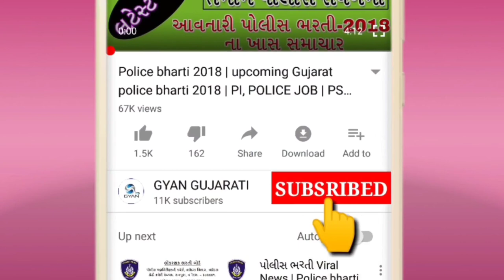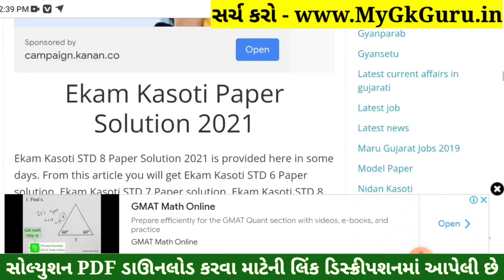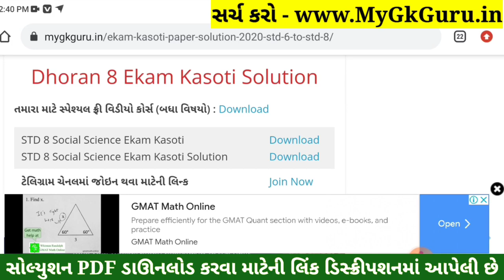Dhoran 8 Samajik Vigyan ekam kasoti paper solution January 2022 | Std 8 Samajik Vigyan Ekam Kasoti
STD 8 Samajik Vigyan ekam kasoti paper solution January 2022, Std 8 Samajik Vigyan Ekam Kasoti Solution 28 January 2022

std 8 Samajik Vigyan solution ekam kasoti paper solution January 2022
8th ekam kasoti Samajik Vigyan paper solution 2022
Samajik Vigyan original paper std 8real paper solution 2022
std 8 Samajik Vigyan solution pdf download 2022
std 8 Social Science Ekam Kasoti Paper Solution January 2022,
std 8 Samajik Vigyan ekam kasoti Paper Solution 28 January 2022,
std 8 Social Science ekam kasoti Paper Solution 28 January 2022,
ekam kasoti STD 8 Samajik Vigyan Paper Solution January 2022,
ekam kasoti std 8 Samajik Vigyan Paper Solution 28 January 2022,
std 8 Samajik Vigyan ekam kasoti Full Paper Solution January 2022,
std 8 Samajik Vigyan samayik mulyankan kasoti Solution 2022,
ekam kasoti paper STD 8 Samajik Vigyan solution January 2022,
Std 8 Samajik Vigyan Ekam Kasoti Paper January 2022,
Ekam Kasoti Samajik Vigyan solution 28 January 2022,
Ekam Kasoti std 8 Samajik Vigyan full solution January 2022,
ekam kasoti std 8 Samajik Vigyan full solution 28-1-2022,
Ekam Kasoti std 8 Samajik Vigyan solution 28 January 2022,
STD 8 Samajik Vigyan paper download,
STD 8 Samajik Vigyan ekam Exam paper download 2022,
28 January 2022 ekam kasoti paper download,
28 January 2022 ekam kasoti paper solution,
STD 8 Samajik Vigyan paper solution ekam kasoti,
ekam kasoti STD 8 Samajik Vigyan paper download,
January 2022 ekam kasoti std 8 Samajik Vigyan paper,
STD 8 Samajik Vigyan ekam kasoti original paper solution January 2022,
STD 8 Samajik Vigyan ekam kasoti real paper solution January 2022,
Samajik Vigyan std 8 ekam kasoti solution January 2022,
Social Science STD 8 paper solution 2022,
Samajik Vigyan paper,std 8 paper solution 2022,
std 8 ekam exam Samajik Vigyan paper solution 2022,
Samajik Vigyan ekam kasoti paper solution std 8,
ekam ekam kasoti 2022 paper solution,
Ekam kasoti std 8 Samajik Vigyan solution 2022,
std 8 Samajik Vigyan paper January 2022,
January ekam exam Samajik Vigyan 2022,